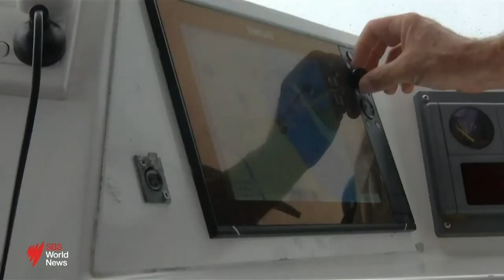Climate inaction ‘will affect our way of living', Great Barrier Reef communities say | SBS News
One of Australia’s great natural wonders the Great Barrier Reef is suffering from the impacts of climate change.

The latest mass bleaching has left this UNESCO world heritage-listed site more vulnerable than ever, and stakeholders say they’ve heard little to reassure them during the election campaign.